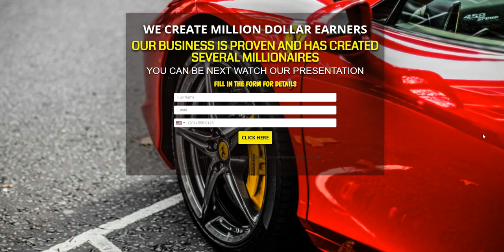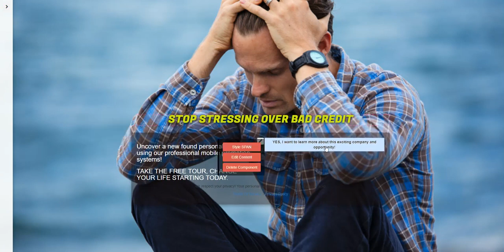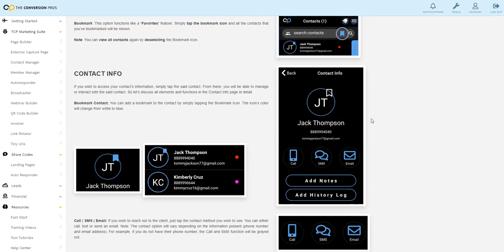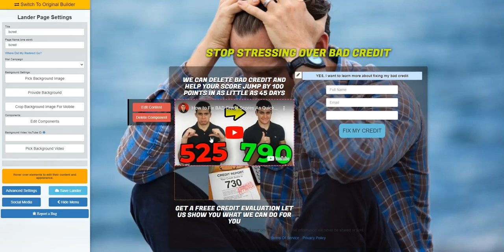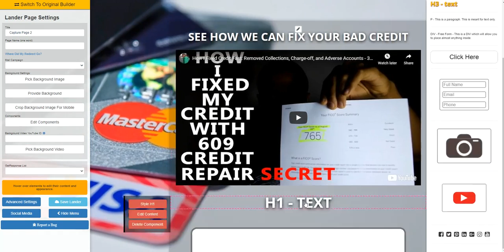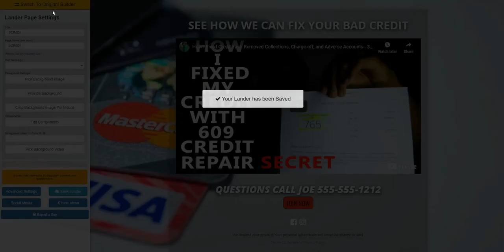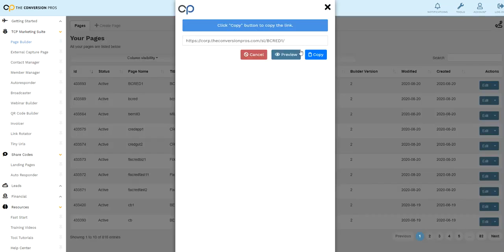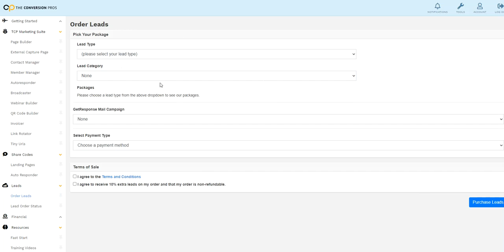Get Signups and Sales in any Credit Repair Business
⭐WE HAVE ALREADY PAID OUT 972 MILLION DOLLARS
⭐WE WILL GIVE YOU 50% OF OUR MULTI-MILLION DOLLAR BUSINESS
⭐WE GET YOU SINGNUPS AND SALES IN ALL INDUSTRIES WORLDWIDE!

           Mark Reczek
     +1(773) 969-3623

✅14 Days FREE Test Drive You Get: UNLIMITED Capture Pages, UNLIMITED Landing Pages, UNLIMITED Auto responder, UNLIMITED Webinar Replay, UNLIMITED URL Rotator, UNLIMITED Tiny Urls and more for Only $1.61 Per Day Last Than Diet Coke a Day..